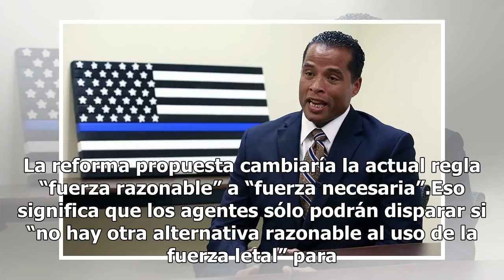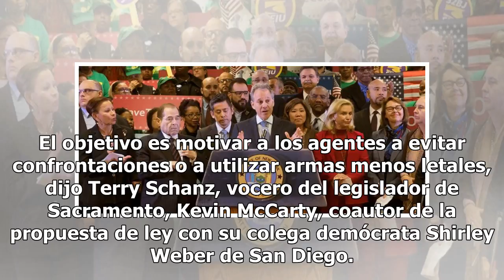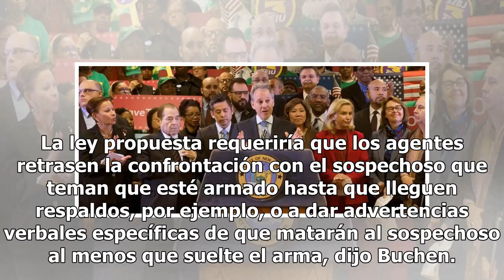Plantean en California modificar respuesta policial letal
SACRAMENTO, California, EE.UU. (AP) — Varios legisladores estatales y los familiares de un hombre negro muerto a tiros por la policía, propusieron el martes que California sea el primer estado en restringir significativamente el momento en que las fuerzas del orden puedan abrir fuego. La reforma pro...